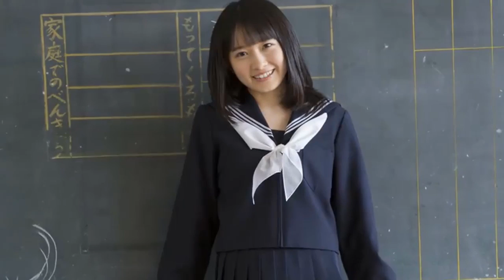51 Moriso Tomohisa Small Cocky Girl Cô gái nông thôn